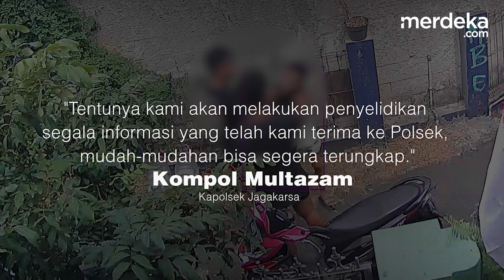Viral 2 Pemuda Sadis Aniaya Remaja di Lenteng Agung Jaksel, Mirip Mario Dandy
MERDEKA.COM -Viral rekaman CCTV menunjukkan penganiayaan dilakukan dua pemuda terhadap seorang remaja di Lenteng Agung, Jakarta Selatan.

Dari rekaman terlihat, dua pelaku berboncengan menggiring korban ke jalan sepi.

Kedua pelaku kemudian berhenti, dan langsunt menyerang korban.

Korban kemudian dibanting dan dicekik. Tidak hanya itu, kedua pelaku juga menginjak wajah korban yang dalam keadaan tersungkur.

Angga/Nirma